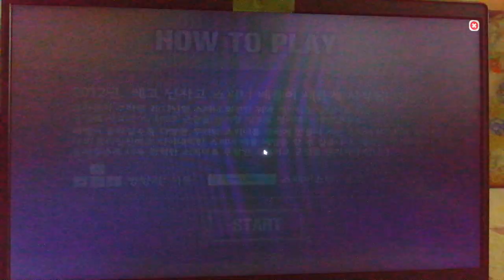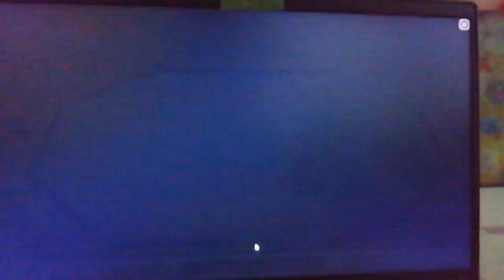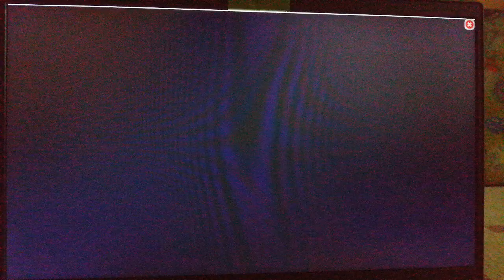Lego Ninjago 세피네오 배철 시진 2